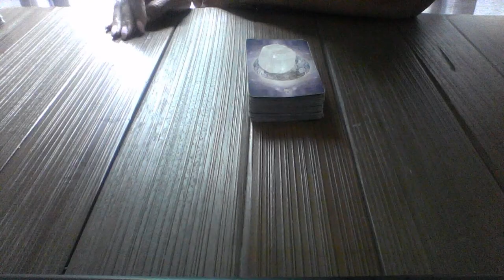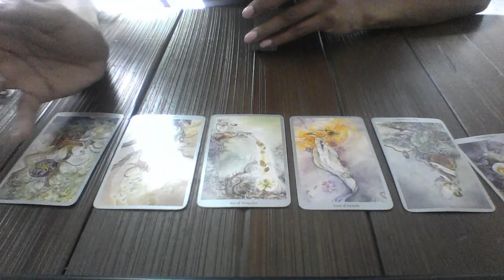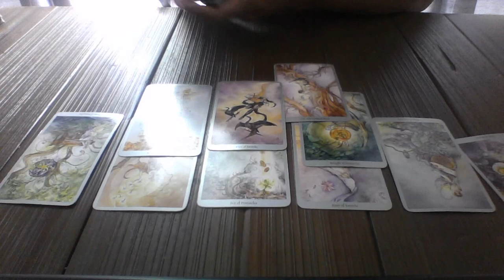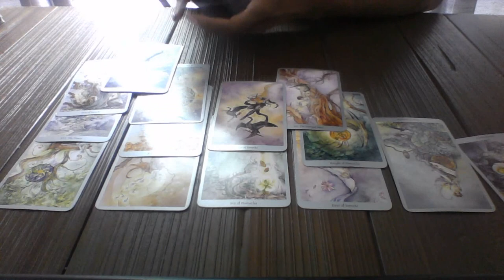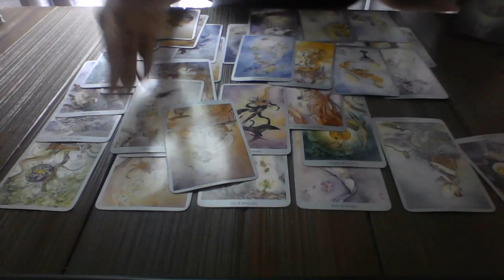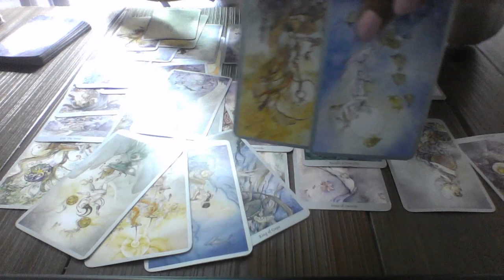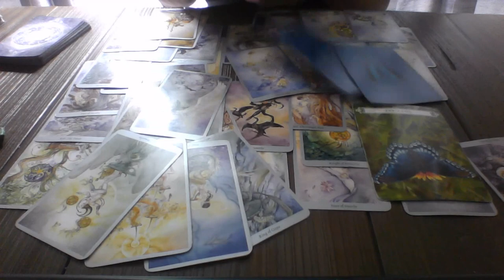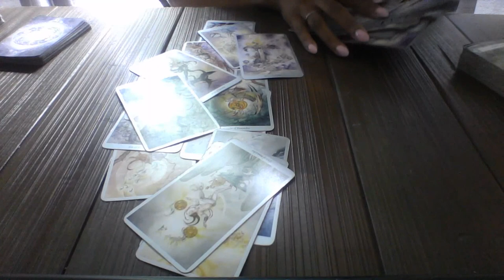TAURUS MAY 2018 LOVE MESSAGES I DON'T CARE ANYMORE! $15 READING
My astrological makeup:

Sun: Aquarius
Moon: Libra
Ascendant: Aries

1 question is $15
2 questions is $25

Ellej446
TAROTOFELLE

My astrological makeup:

Sun: Aquarius
Moon: Libra
Ascendant: Aries

1 question is $15
2 questions is $25

Ellej446
TAROTOFELLE